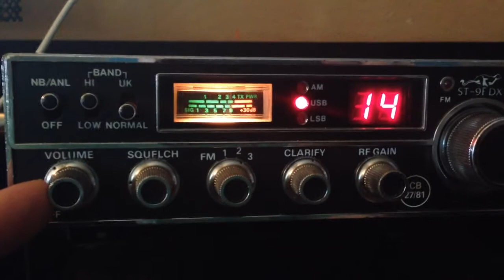18SD102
26CT1248 trying, 19AT104 picked up